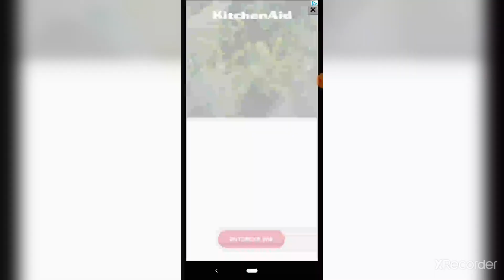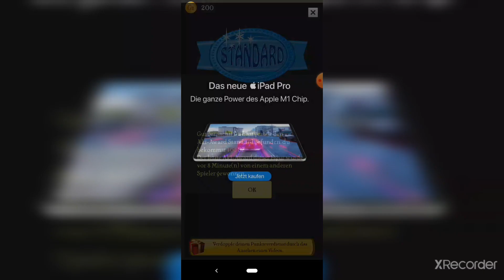im Playing akinator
that Game is so good 👍